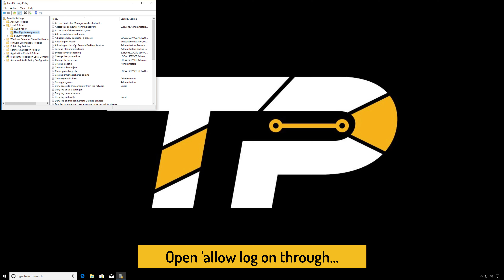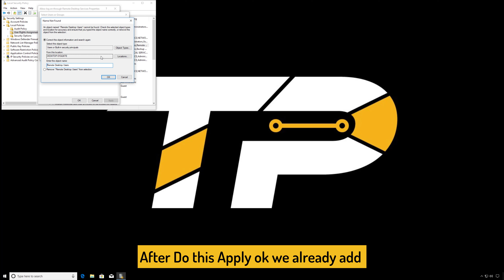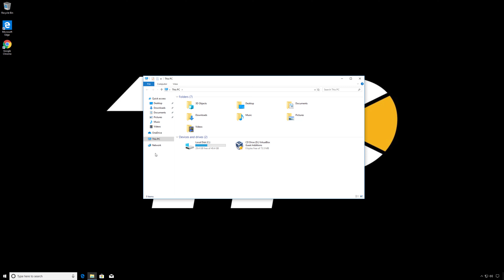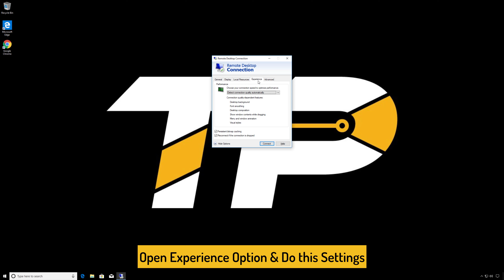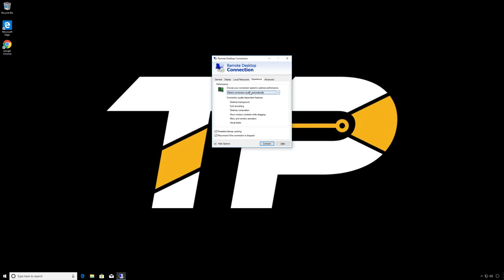[FIXED] The connection was denied because the user account is not authorized for remote login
FOLLOW US ➨

Some Tags you can Check